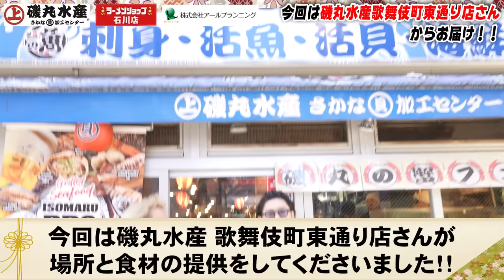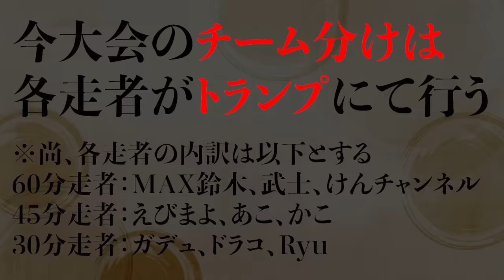【第17回喰王】制限時間60分！！ うなぎ丼大食い変則チームバトル！！【大食い】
この度は侍イーティング 喰王に提供していただき誠にありがとうございます！！
撮影場所、対戦食材につきましては磯丸水産 歌舞伎町東通り店さんに全面協力していただいております。

出演していただいた方々のチャンネルはこちら！！

【提供】
★ラーメンショップ石川店様

special thanks：磯丸水産　歌舞伎町東通り店 様

＊撮影場所、撮影食材はお店にご提供いただいております。